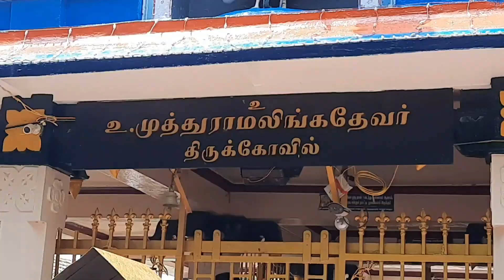பசும்பொன் உ..முத்துராமலிங்கத்தேவர் திருக்கோவில் (அக்டோர்-30/2020)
தேவர் ஜெயந்தி விழா-2020 அக்டோபர்-30